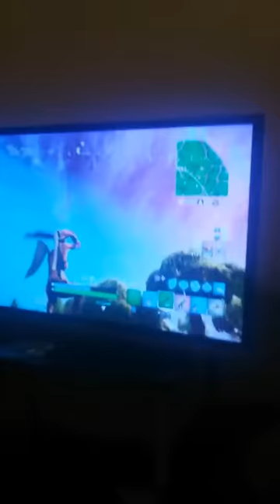Play Fortnite With My Friend's